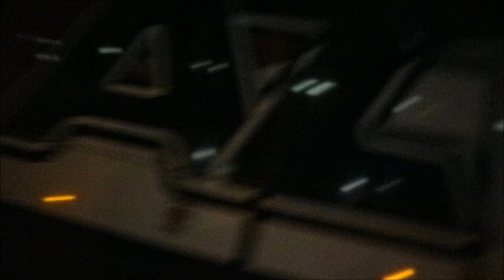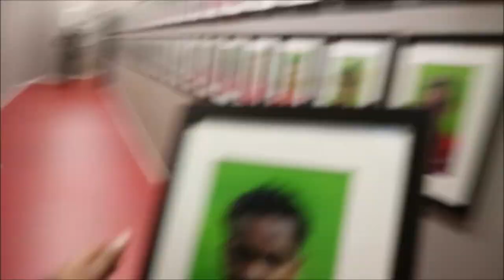Youstoub en Bilal bezoeken AZ!!!|| VLOG #51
Youtuber Youstoub en Bilal bezoeken AZ!
ze zien een geweldige wedstrijd, waarin er een doelpuntenfestijn is.
na de wedstrijd bezoekt Bilal alle spelers en jullie weten als Bilal op onderzoek gaat dat er altijd wat valt te beleven...

Matties worden?
Brahim Lakhal

🔘 Ik plaats iedere week nieuwe video's.
🔘 Iedere week neem ik Bilal(syndroom van down) mee en leert hij bekende mensen kennen, bezoekt allerlei vette plekken of leer ik hem nieuwe skills wat altijd voor grappige momenten zorgt.

Voordat het te laat is, je weet het is gratis!